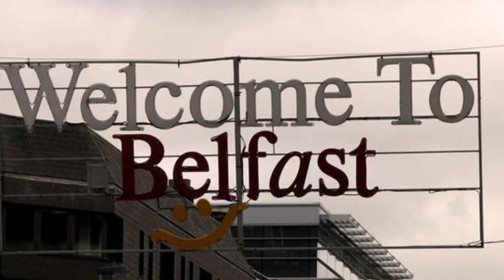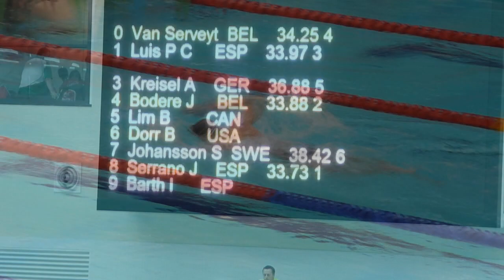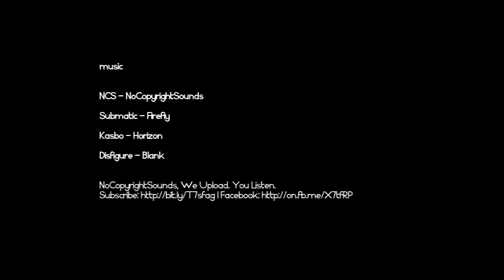WPFG 2013, Belfast, TCA, Andre Kreisel, Mirko Stockbauer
The World Police and Fire Games 2013 took place in Belfast / Northern Ireland. Here you can see the action of the two CHOOZA athletes Andre Kreisel and Mirko Stockbauer.

Filmed and edited by    Topse

Submatic - Firefly

Kasbo - Horizon

Disfigure - Blank